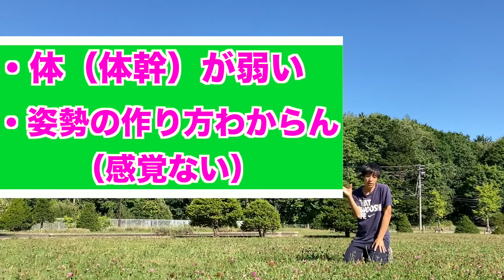ぶら下がれればどこでもできる、回転の付け方基礎練習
◯今日の一言◯
覚醒したいと思う時は基礎をやり込むに限るって、っていうのは途中で思った。

１つの方法として参考にしてください。